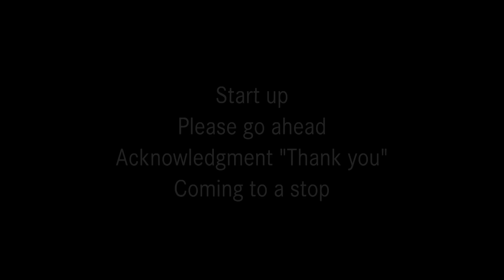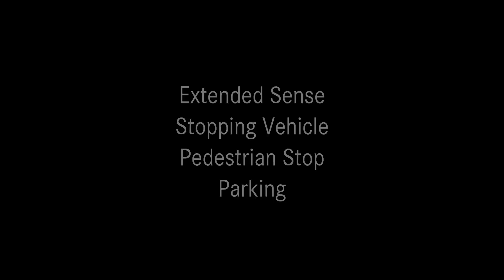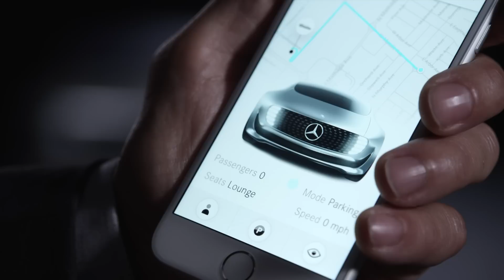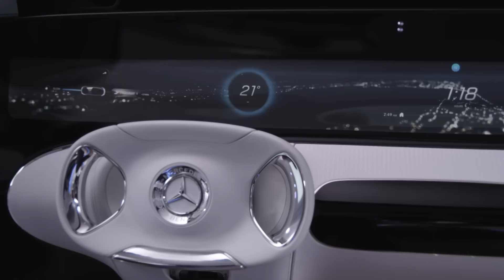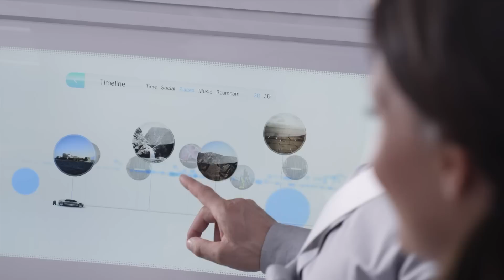Mercedes-Benz F 015 Luxury in Motion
מרצדס F 015 לקשרי אין מושן